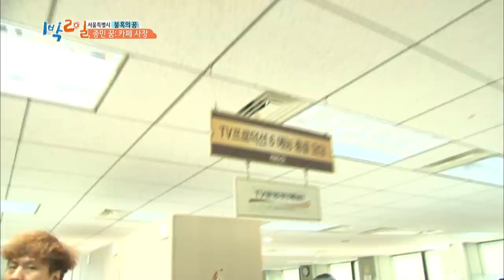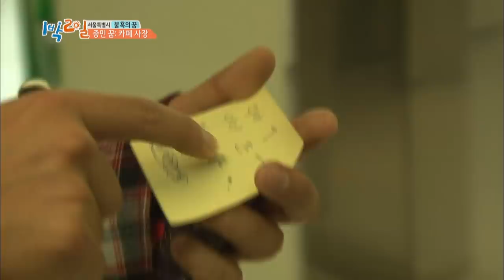Coffee Prince Siyoon & Joonyoung [2Days&1Night Season3/2018.12.16]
* 2Days & 1Night Season3 sub eng
   - Dream in Your 40s
This week’s episode of Two Days and One Night is titled, 'Dream in Your 40s'. With the help from Siyoon and Joonyoung, Jongmin tries hard to realize his dream to become a cafe owner. Meanwhile, Taehyun meets with prominent music producers to get a new song for HONGCHA's new album.